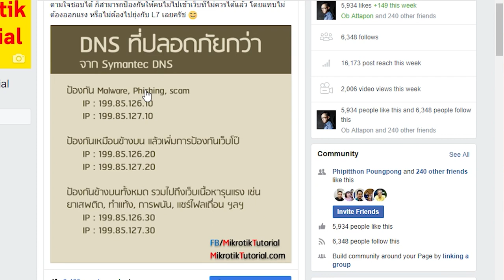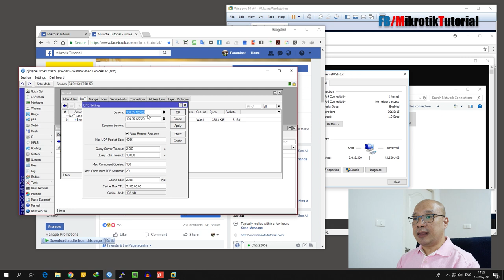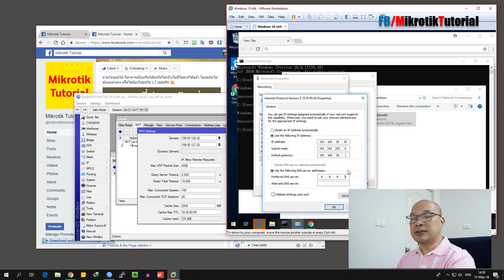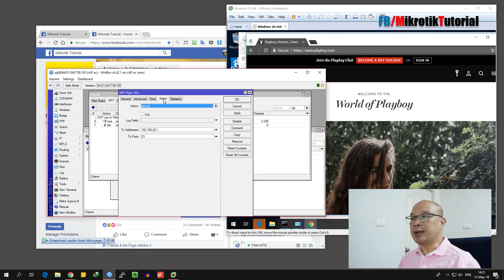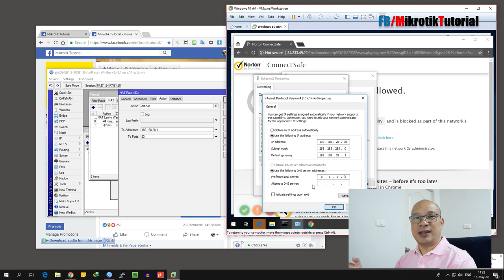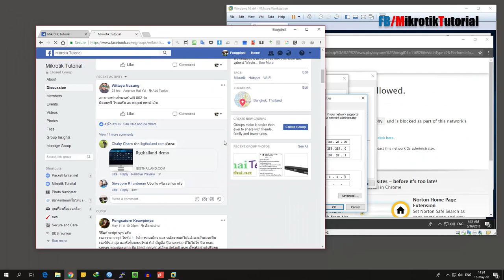ระบุให้ยูสเซอร์ใช้ DNS ที่เราเป็นผู้กำหนดเท่านั้น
redirect ให้ทุกคนในองค์กร ไม่สามารถใช้ DNS อื่นนอกจากที่ถูกกำหนด ดัดหลังยูสเซอร์รู้ดี ชอบกำหนดค่า DNS เอง เพื่อหลีกเลี่ยงนโยบายการใช้อินเตอร์เน็ตของหน่วยงาน
ปล. สามารถใช้ร่วมกับการตั้งค่าให้ Mikrotik ไม่ให้ค่า IP ที่กำหนดเองออกเน็ตได้ ใน Video นี้